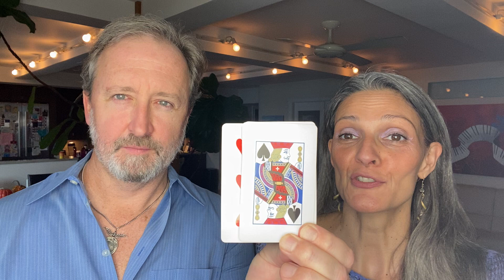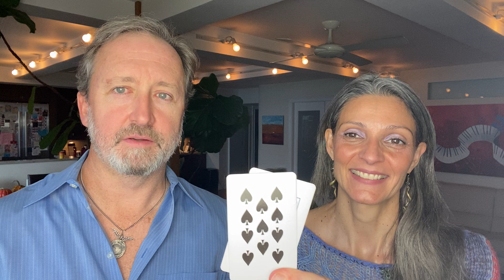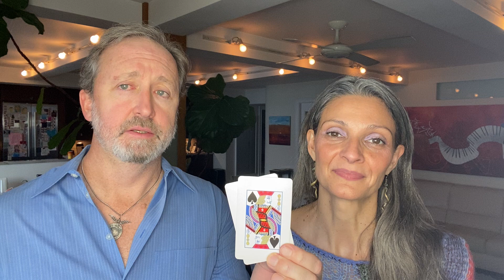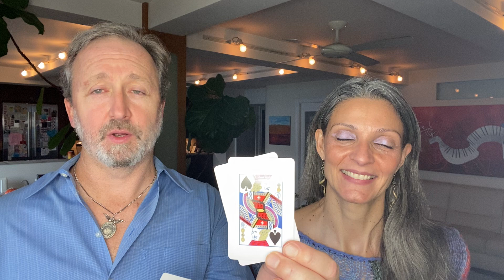October 29th Source Cards of the Day: ❤️6 of Hearts ♠️Jack of Spades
❤️ What does the Six of Hearts mean? Is it just a playing card for playing card games?

❤️ This ancient Knowledge, which is the sacred geometry of our existence, has been known by many names including: Card Science, Cartomancy, Destiny Cards, Cards of Life, Cardology, Cards of Truth, the Book of Life and the Book of Thoth. It overlaps with numerology and astrology. And although it may seem similar in meaning to Tarot Cards, it is an entirely different system of knowledge that reveals the mathematical space-time matrix inside of which we live and move and have our being.

The real meaning of the deck of playing cards has been hidden in plain sight, just behind the veil of consciousness.

Based on your date of birth, you are dealt 13+ cards to play. These 13+ cards form the blueprint and the roadmap for your soul's journey on this planet.

To find out your cards to play, based on your birthday, go here:

❤️ The Six of Hearts brings forth the true meaning of unconditional love. They are the peacemaker, and have a sixth sense for what’s right. They bring peace, order and balance to all experiences of the heart.

❤️ The Six of Hearts can also have rigid expectations, getting caught up measuring love, tit-for-tat. They can sacrifice their own needs in order to keep the peace. And they can be bossy and controlling of their loved ones, trying to fix them.

It’s for the 6❤️ to be flexible and expand their heart to embrace our human foibles. It’s for them to express their heart’s passions and love unconditionally.

If you want to read the meaning of all 13+ Cards in your Life Path, get the book: Play Your Cards Right: A Sacred Guide To Life On Earth

If you want guidance and direction for your life, so you can move forward and live your best life, you can also book a Soul Attunement coaching consultation.

You can also receive healing to help you clear limiting beliefs, so you can live a joyful life in alignment with the truth of who you are.